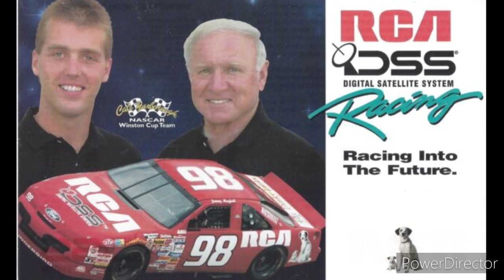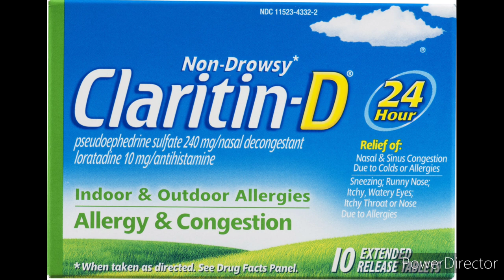NASCAR UNDERDOGS: Jeremy Mayfield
Jeremy Mayfield was a professional race car driver, primarily in the NASCAR Cup Series from 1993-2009. He was able to win five races and make the Chase for the Cup, NASCAR's version of the playoffs back in the mid 2000's. Mayfield drove for competitive owners such as Roger Penske, Ray Evernham and Bill Davis. He's had the opportunity to be teammates with a couple legends in the NASCAR world, Rusty Wallace while he drove the #12 Mobil 1 Ford for Roger Penske. Then Bill Elliott when he drove the #19 Dodge Dealers Dodge for Evernham Motorsports. Near the end of the 2006 season, Mayfield was fired by Ray Evernham due to comments he made partaining to Evernham's relationship with development driver Erin Crocker. In May 2009, Jeremy was suspended indefinitely from NASCAR due to breaking the substance abuse policy. NASCAR said Mayfield failed for methamphetamine but Mayfield remains steadfast, that the test showed a false positive because he was taking prescription drugs and OTC Claritin, which has in some cases can cause a drug test to show a positive for methamphetamine. In a situation that would come to be called the "Mayfield Massacre" So!? Now he's back to racing late models at local short tracks around his area.

PHOTOS COURTESY OF:
Lee Johnson Collection
Getty Images
Motorsports.com